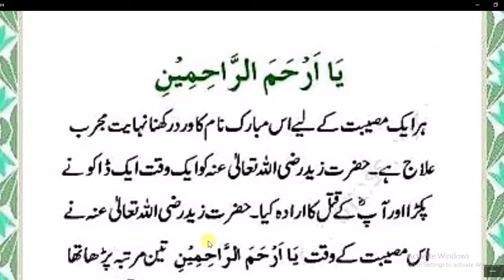Afton ka Mujrab Ilaj / Wazifa